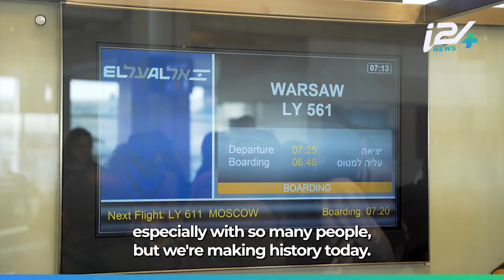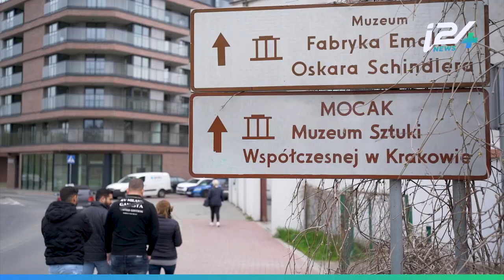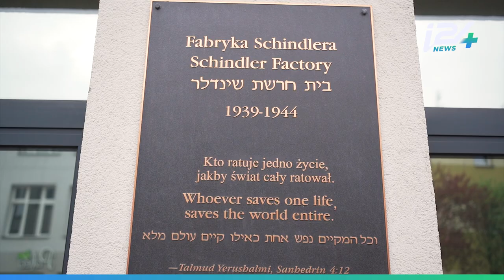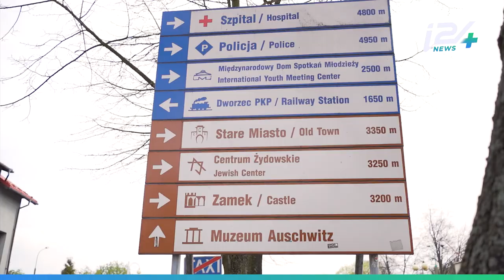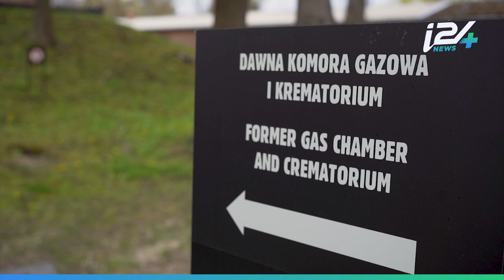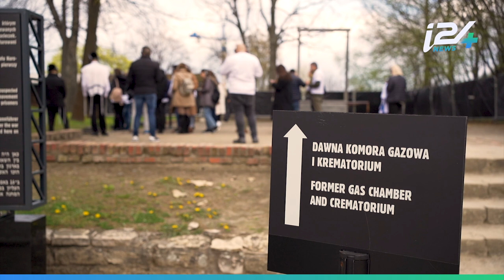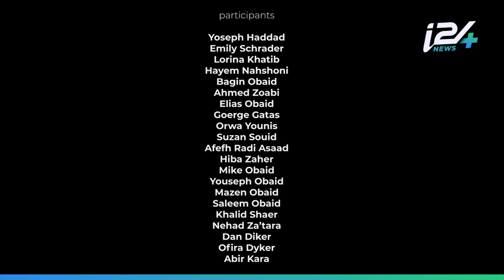The first Arab Israeli delegation to visit Auschwitz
The first ever Arab Israeli delegation to visit Auschwitz. Watch the special documentary of the emotional journey of dozens of Arab Israelis to Poland to learn about the Holocaust.

Special thanks to @-yosephhaddad9088